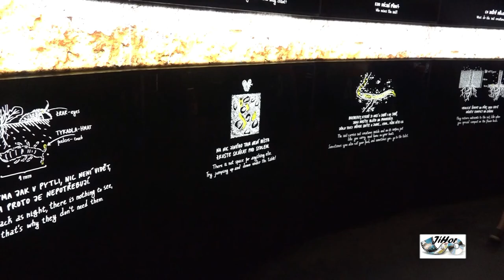Stezka korunami stromů Krkonoše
Procházka  "Stezkou korunami stromů"